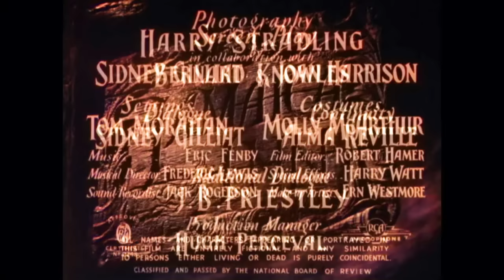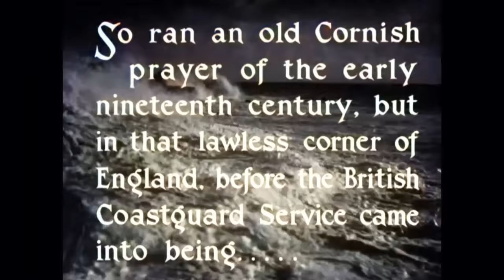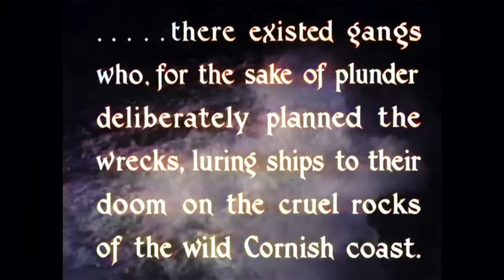La taverna della Giamaica | COLORATO | Avventura | Film classico in italiano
Film colorato: La taverna della Giamaica - Nella Cornovaglia del 1819, una giovane donna scopre di vivere vicino a una banda di criminali che organizza naufragi a scopo di lucro.

La taverna della Giamaica (1939)
Regista: Alfred Hitchcock
Scrittori: Daphne Du Maurier, Sidney Gilliat, Joan Harrison
Interpreti: Maureen O'Hara, Robert Newton, Charles Laughton
Genere: Avventura, Criminalità
Paese: Regno Unito, Stati Uniti
Lingua: Italiano
Data di uscita: 13 ottobre 1939 (Stati Uniti)
Luogo delle riprese: Jamaica Inn, Bolventor, Bodmin Moor, Cornovaglia, Inghilterra, Regno Unito

Sinossi:
All'inizio del XIX secolo, in Cornovaglia, una giovane orfana, Mary, viene mandata a vivere con la zia Patience e lo zio Joss, proprietari della locanda Jamaica. Ben presto Mary si rende conto che la locanda dello zio funge da base per una banda di naufraghi, che attirano le navi verso il loro destino sulla costa rocciosa, e Mary inizia a temere per la sua vita.

Recensioni:
"Charles Laughton è stato brillante nel ruolo di Sir Humphrey Pengallon, un signorotto locale della Cornovaglia e signore del maniero. Conduce una doppia vita, in cui è rispettabile e ammirato, mentre è il capo di una banda di pirati locali guidata da Joss, che vive con la moglie Patience al Jamaica Inn, con una reputazione famigerata. Quando Mary, la nipote irlandese di Patience, viene a vivere con loro nel debutto cinematografico di Maureen O'Hara. L'attrice è brillante nel ruolo di Mary. In realtà l'intero cast è di prim'ordine, soprattutto Charles Laughton che interpreta magistralmente un personaggio così diabolico. Marie Ney è perfetta nel ruolo dell'amorevole moglie di Joss. È possibile vedere come la carriera cinematografica di Alfred Hitchcock si sia evoluta dai tempi del cinema muto e nel corso dei decenni. Il suo Jamaica Inn è un classico assoluto!".
- scritto da "Sylviastel" su IMDb.com

Conosciuto anche come (AKA):
(titolo originale) Jamaica Inn
Argentina La posada maldita
Australia Jamaica Inn
Austria Riff-Piraten
Belgio La taverne de la Jamaïque (francese)
Brasile A Estalagem Maldita
Canada Jamaica Inn(Inglese)
Canada Jamaica Inn(Francese)
Danimarca Jamaica-kroen
Finlandia Jamaica Inn rantarosvot
Finlandia Jamaica Innin rannikkorosvot(titolo del video)
Finlandia Vrakplundrarna på Jamaica Inn(svedese)
Francia La taverne de la Jamaïque
Francia L'auberge de la Jamaïque
Grecia Jamaica Inn
Grecia I taverna tis Jamaica(titolo della ristampa)
Grecia I taverna tis Zamaikas(titolo traslitterato)
Ungheria Fekete éjszakák(Titolo alternativo)
Ungheria Jamaica fogadó
Israele Poonduck Jamaica(ebraico)
Italia La taverna della Giamaica
Giappone 巌窟の野獣(giapponese)
Lituania Jamaikos smukle
Messico La posada maldita
Paesi Bassi In de Jamaica
Nuova Zelanda Jamaica Inn(inglese)
Norvegia Jamaica-kroen
Polonia Oberża Jamajka
Portogallo A Pousada da Jamaica
Romania Hanul J.(titolo breve)
Romania Hanul Jamaica
Slovenia Krčma Jamajka
Unione Sovietica Таверна Ямайка(russo)
Spagna Posada Jamaica
Svezia Värdshuset Giamaica
Turchia Jamaica Hanı(turco)
Ucraina Таверна "Ямайка"
Regno Unito Jamaica Inn
Stati Uniti Jamaica Inn
Venezuela Posada maldita
Germania Ovest Riff-Piraten
Germania Ovest Die Taverne von Jamaika

SOSTIENICI!

ALTRI FILM!